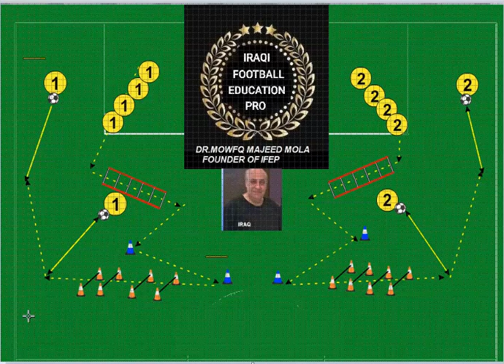IRAQI FOOTBALL EDUCATION PRO - DR MOWFQ MAJEED AL MOLA